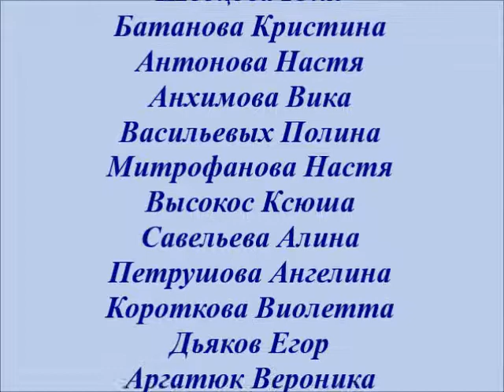Лесная почта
Детская творческая площадка «ЭкоКадр» продолжила  свою работу после летнего перерыва. Занятия в ноябре посвятили мульт-заставке «Лесная почта». В течение года мы принимаем от детей корреспонденцию и отправляем в Лапландский заповедник. Перед Новым годом таких писем становится намного больше.  Вот и придумали продолжить эту тему в анимации.